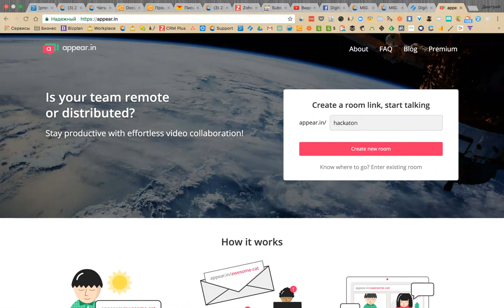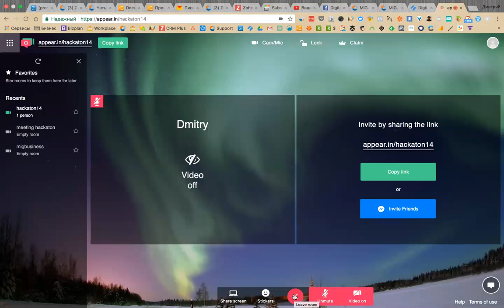DBN Onboarding - 3 Appear.in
Appear.in